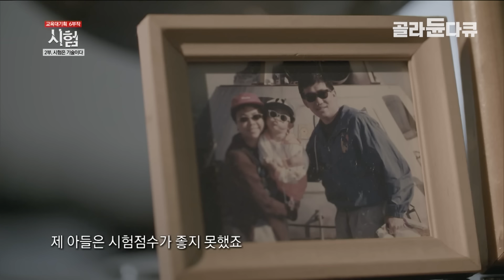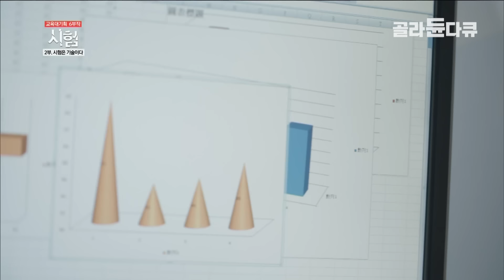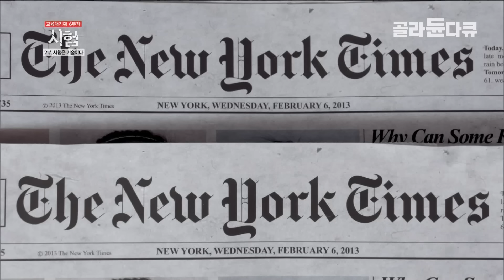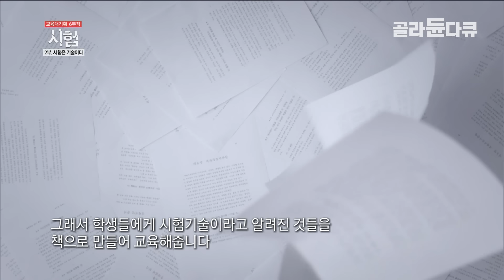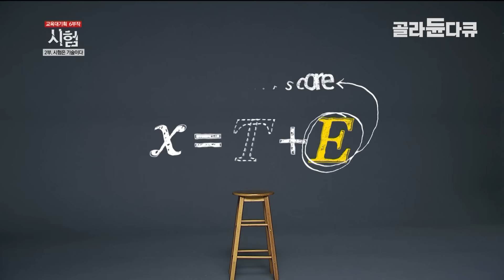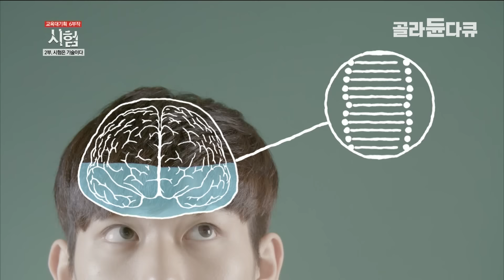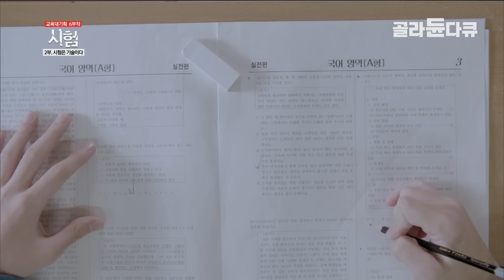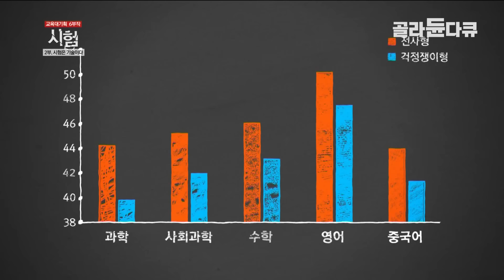시험 잘 보는 유전자는 따로 있었다? 유전자가 시험 점수에 영향을 미친다는 충격적인 연구결과│다큐프라임│골라듄다큐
※ 이 영상은 2016년 2월 10일에 방송된 ‹다큐프라임 - 교육대기획 시험 2부 시험은 기술이다›의 일부입니다.

“우리에게 시험이란 무엇일까?”
수능 약 70만명, 토익 약 200만명, 공무원시험 약 45만명...
2015년, 대한민국은 ‘시험 공화국’이다. 학생들은 시험을 위해 공부하고, 성인들은 미래를 위해 시험을 준비한다. 천문학적인 사교육비, 숱한 교육 관련 문제들은 결국 시험의 문제로 귀결된다. 시험 하나로 인생이 바뀔 수 있는 우리 사회! 시험은 단순한 통과의례 이상이다. 시험은 우리를 지배하고 있는 하나의 커다란 이데올로기다.

“시험이 사람을 만든다”
모든 사람은 시험에 통과하기 위해 몸을 맞춘다. 그래서 시험은 그 시험에 맞는 사람을 만들어 낸다. 모든 사회는 저마다 다른 형태의 시험을 가지고 있으며, 그 시험들은 사회의 가치관, 교육철학, 이념을 고스란히 담고 있다. 그렇기에 우리는 시험을 보면 그 사회를, 사람을 알 수 있는 것이다. 과연 우리의 시험은 어떤 사람을 만들어 내고 있을까?

“무엇을 평가해야 할까?”
시험은 어디까지나 평가하고 측정하는 도구다. 그렇다면 우리는 학생을, 인간을 과연 어떻게 평가해야 하는 걸까? 어떤 능력을 평가해야 할까? 그리고 그 평가는 얼마나 정확할까? 시험이 말해줄 수 있는 부분과 없는 부분, 그리고 앞으로의 시험이 나아가야 할 방향은 무엇일지 성찰해 본다.

EBS 교육대기획 시험은 교육에 대한 본질적인 고민을 ‘시험’이라는 사회 현상의 측면에서 접근했다. 공교육의 목표가 ‘좋은 성적표’를 받아오는 것에만 집중되어 있는 현실에서 교육의 목적에 부합하는 ‘진정한 평가’는 어떤 것일지에 대해 고민하는 교육 다큐멘터리가 될 것이다.

✔ 프로그램명 : 다큐프라임 - 교육대기획 시험 2부 시험은 기술이다